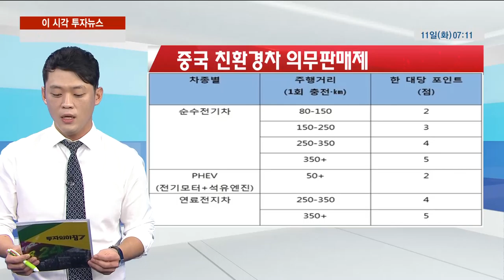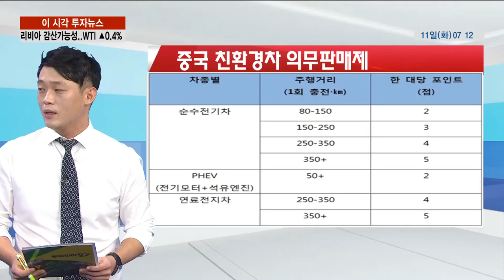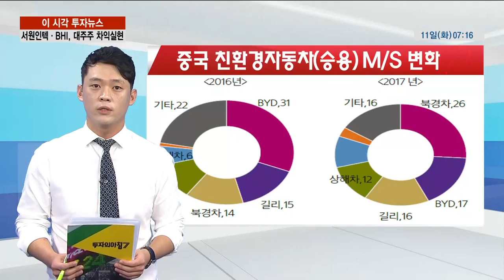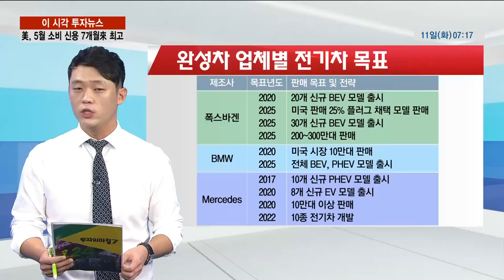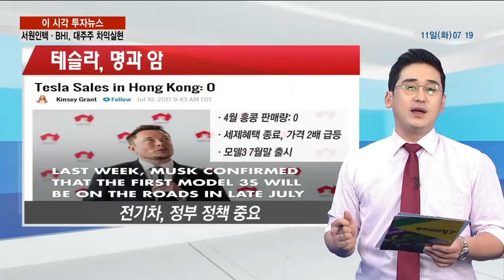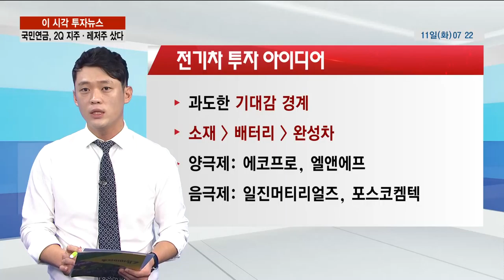[이슈메이커 투맨] 달리는 전기차株... 가속도 붙을까?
[170711 이슈메이커 투맨] 달리는 전기차株... 가속도 붙을까?